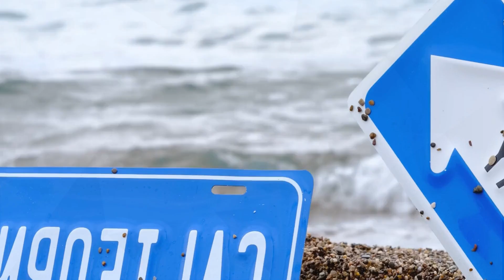Morris - Antalya (PAW JAR Remix), Zara Williams - Dusk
Deephouse Playlist Mix made with Love by Tadka Marathi Youtube Music Channel:
00:00:00  |  01. Morris - Antalya (PAW JAR Remix)
00:02:54  |  02. Zara Williams - Dusk

We have best of tropical deep house music like 'Morris Antalya (PAW JAR Remix)' for chillout lounge or any summer day of your life. In this summer mix we have also 'Zara Williams Dusk', a vocal song extracted from a Mega Hit compilation of vocal deephouse. Even if you run, study, read a book this vocal deephouse bass boosted '' song can make you have very happy devine feeling about life. Theese first four tracks from this summer mix can be best for car music also, on a long ride, in your holiday at the Ibiza beach. The fourth vocal song of the deep chillout playlist mix is '' and have a very sweet vocal and is in tropical deep house music style of 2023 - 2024. Sometimes there are bass boosted or electro house music in the playlist mix.